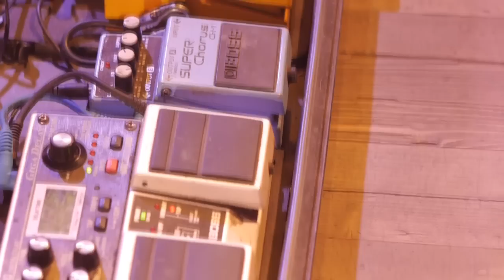Туровое Оборудование #2: Николай Алексеев гр. САНСАРА - by Nick Percev